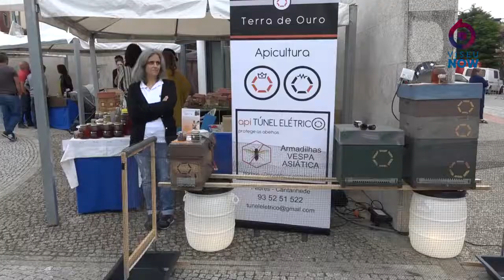Feira do Mel & Artesanato - Pendilhe 2019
A Junta de Freguesia de Pendilhe e o Município Vila Nova Paiva promoveram a quinta edição da Feira do Mel & Artesanato.
Além das iniciativas relacionadas com o mel, houve ainda uma forte dinamização cultural com a realização de mais um Festival de Folclore, promovido pelo Rancho "As Capuchinhas" de Pendilhe. O dia terminou ao som de Vítor Rodrigues.
Veja alguns dos melhores momentos do evento.
Reportagem com o apoio de: Município de Vila Nova de Paiva.